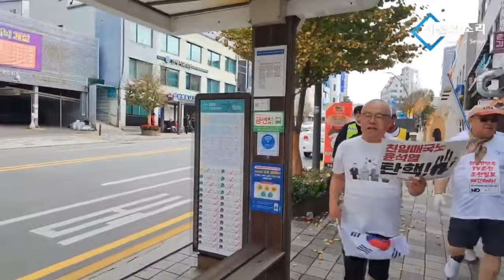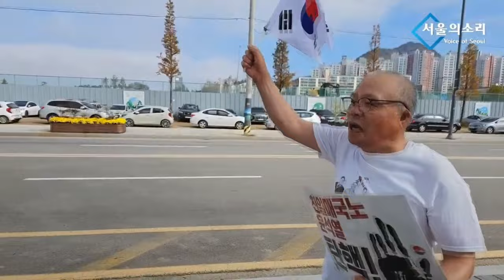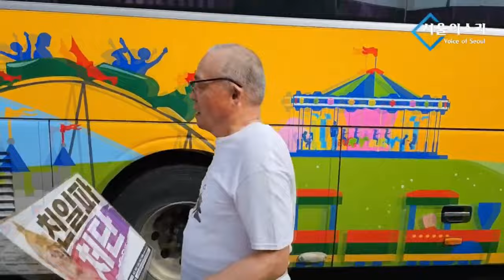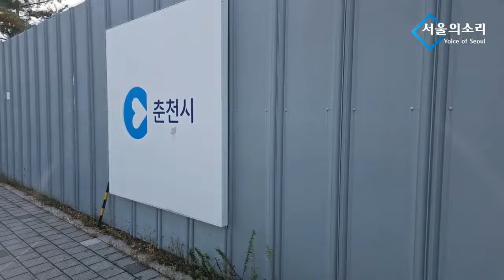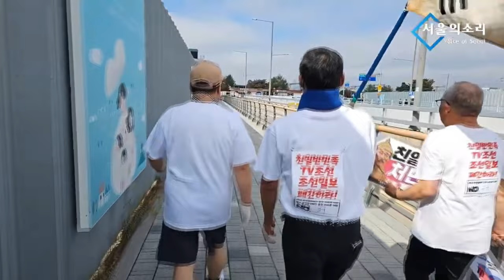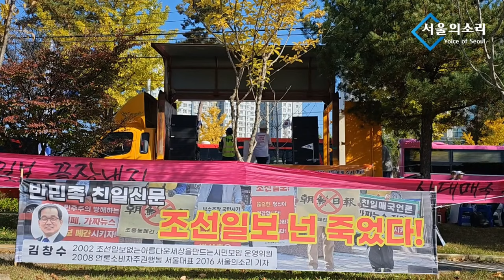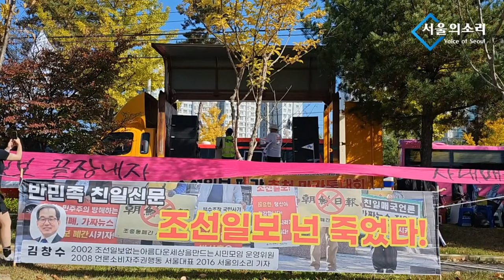백은종 정대택의 '조선일보 폐간' 춘천 마라톤 도전기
5만원 (시사회 티켓 2매 + 포토 제작 에세이집)

△ 월~금 오전 8시 :  유용화의 〈뉴스 코멘터리〉
△ 월~금 오전 11시 : 박영식의 〈일레븐 11:11〉
△ 월요일 오후 4시 :  백은종 양희삼 안진걸의 〈탄핵속으로〉
△ 화, 목 오후 1시 :  백현빈의 〈정면돌파〉
△ 화요일 오후 3시 :  정영훈의 〈촛불 시사 시 한방〉
△ 화요일 오후 5시 :  백은종 정대택의 〈응징의 부활〉
△ 화요일 오후 7시 :  이정헌의 〈아침이 설레이는 대한민국〉
△ 화요일 오후 8시30분 :  양희삼의 〈희망공장〉
△ 수요일 오후 1시 :  고상만의 〈수사반장〉
△ 수요일 오후 3시 :  김태형, 백자의 〈ㅆㄷㄱ〉
△ 수요일 오후 5시 :  남태우 박진영 윤선희 〈체게바라의 노래〉
△ 목요일 오후 2시 :  조병현 교장의 〈단재학당〉
△ 목요일 오후 3시 :  김맹구 구산하의 〈선을 넘는 사람들〉
△ 목요일 오후 5시 :  오창익의 〈오!다방〉
△ 목요일 오후 5시 :  윤석열탄핵 김건희구속 용산집회
△ 목요일 오후 7시 : 구본기의 〈더민주혁신 혁얼소〉
△ 목요일 오후 8시30분 : 이은영 이경 오현정의 〈엄마정치〉
△ 금요일 오후 1시 : 박진영의 〈주간 박진영〉
△ 금요일 오후 3시 : 백은종 정대택의 〈응징의부활〉
△ 금요일 오후 5시 : 전수미 변호사의 〈외신의소리〉